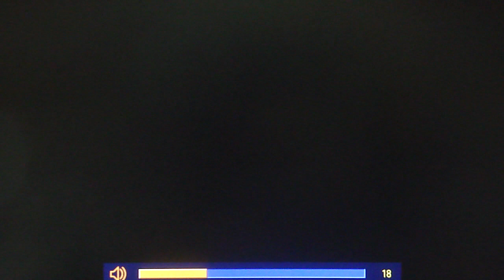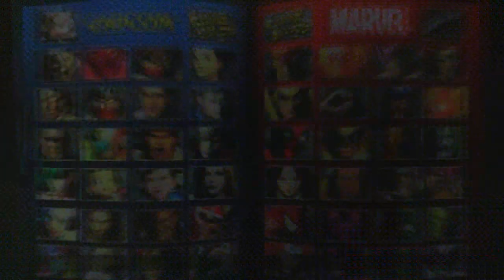UMvC3 - SO SICK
Hey matches were found YAAAAAY. This is good thing if it continues.